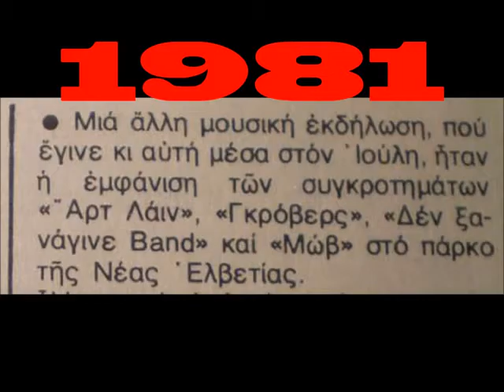ΓΚΡΟΒΕΡ - μονοτονία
Οι ΓΚΡΟΒΕΡ δημιουργήθηκαν το 1981 στη Θεσσαλονίκη με την εξής αρχική σύνθεση : Πέρτσινος–φωνή, Μιχάλης Πεζηρμανίδης –κιθάρα, Αποστόλης Πιστάλκας–μπάσο, Βασίλης Ραγτζής–τύμπανα. Τον Νοέμβριο του 1982 ηχογράφησαν το πρώτο demo τους, με κιθαρίστα τον Μίμη Μπουρμά, έναν από τους σπουδαιότερους κιθαρίστες της ελληνικής ροκ σκηνής (Μωβ), ο οποίος''έφυγε'' το 1985 σε ηλικία 24 χρονών από τροχαίο δυστύχημα. Το 1984 συμμετέχουν στη συλλογή ''Διατάραξη κοινής ησυχίας'' με τα τραγούδια ''Σ' αυτή τη πόλη'' & ''Μονοτονία'' έχοντας στην κιθάρα τον Θανάση Νικολαΐδη (YOGHURT).
Το 1985 το μπάσο αναλαμβάνει ο Αποστόλης Δαδάτσης (Εκτός Ελέγχου) , το 1987 έρχεται ο κιθαρίστας Στέργιος Τσέλιος. Μέχρι το 1993 ακολουθεί μια περίοδος ανακατατάξεων μελών : Χρήστος Σομέτης-πλήκτρα , Κώστας Καραγιάννης–σαξόφωνο , Τάκης Πόζογλου–κιθάρα , Δημήτρης Στυλιανίδης–μπάσο και συμμετέχουν στη συλλογή ''ROCK PROPAGANDA'' (1992) με το τραγούδι ''Κίνδυνος'' . Το 1994 κυκλοφορεί ο ομώνυμος δίσκος τους  με 11 τραγούδια , ανάμεσα τους μερικοί ''ύμνοι'' όπως... ''λόγια που δεν λέγονται'' , ''κενό'' , ''μάτια πλάνα'' ''το παιχνίδι'' ''ο τρελός του χωρίου''... οι ΓΚΡΟΒΕΡ διαλύθηκαν την άνοιξη του 1998.   Τον Μάρτιο του 2005 ύστερα από μια πρόσκληση φίλων για να παίξουν support στους ZOUNDS στην Θεσσαλονίκη, έγινε μια σύμπραξη των ΓΚΡΟΒΕΡ με τους ΕΚΤΟΣ ΕΛΕΓΧΟΥ (Αποστόλης Δαδάτσης & Γιάννης Κακογεωργίου).  Από τότε ξεκίνησε η επιστροφή των Γκρόβερ με πολλά live στα οποία συμμετείχαν οι : Πέρτσινος-φωνή , Στέργιος Τσέλιος-κιθάρα, Τάκης Πόζογλου -κιθάρα,  Λάζαρος Πλιάμπας–τύμπανα, Ξενοφών Γρέδης–μπάσο, Νίκος Ευθυμιάδης–μπάσο, Ηλίας Παπαδόπουλος –μπάσο, Θωμάς Πέτρου–πλήκτρα. Το 2010 -μετά από “πιέσεις” εκ μέρους του ΓΚΡΟΒΕΡ-fan club-''οι αλήτες απ' το κέντρο''- κυκλοφορεί επιτελούς το ''Σκληρές λέξεις'' που περιλαμβάνει 19 τραγούδια που δεν δισκογραφήθηκαν την περίοδο 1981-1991... μετά από 20-30 χρόνια τα τραγούδια που μέχρι τότε έμεναν θαμμένα σε κασέτες από πρόβες και συναυλίες, βρήκαν επιτέλους τον δρόμο τους... είμαι σίγουρος πως αν κυκλοφορούσε στα 80'ς το LP ''σκληρές λέξεις'', η ιστορία των Γκρόβερ και του πανκ-ροκ στην Ελλάδα θα ήταν πολύ διαφορετική... διότι πιστεύω ότι είναι ένας δίσκος ''μνημείο'' στην ιστορία του ελληνικού ροκ. Εκ μέρους του ΓΚΡΟΒΕΡ-fan club-''οι αλήτες απ' το κέντρο'', Elmer